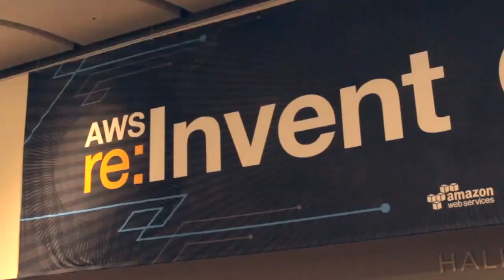Kyle Samani & Patrick Kolencherry | AWS re:Invent 2014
Kyle Samani & Patrick Kolencherry, Pristine at AWS Re:Invent 2014 with John Furrier